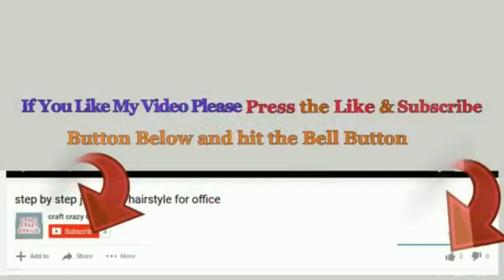Easy Bouquet/Guldasta made From Plastic bottles & Papers flowers |DIY room decoration idea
Hello viewers !
These Bouquet or Guldasta look very beautiful and very economical in cost ..

Following Materials Required for this craft.
- Plastic bottles
- Plain Paper & Colored paper
- pearls
- Glue